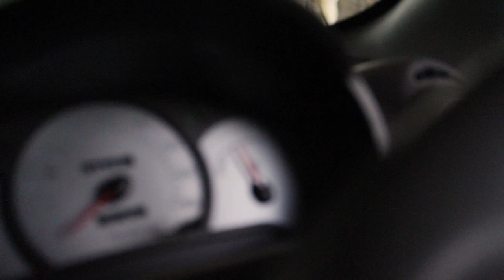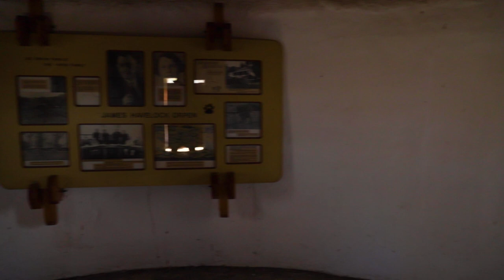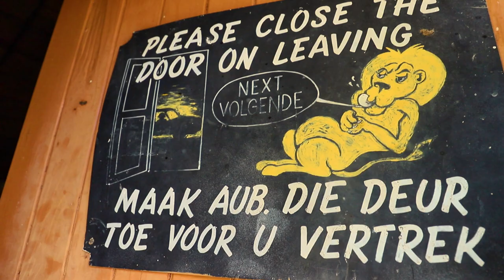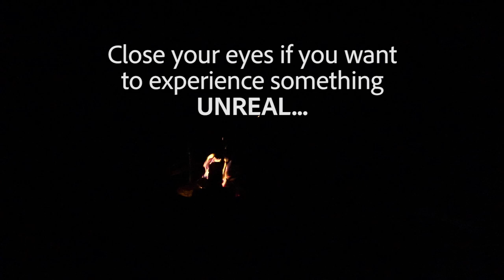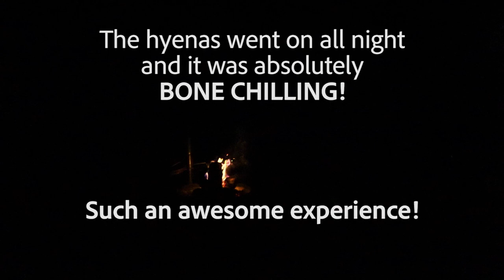Our compass is pointing North // Kruger National Park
It's a new day in the Kruger National Park and each new days holds a new incredible experience. Whether it be the expected impala around the next bend or the unexpected, bone chilling wails of a hyena right next to the tent. We hope you receive a healthy dose of wildlife nostalgia in this weeks episode.

Destination: Kruger National Park [Maroela Camp]

Equipment: GoPro Hero 5 Black and Canon 6D Mark II
Edited in Adobe Premiere Pro CC and After Effects